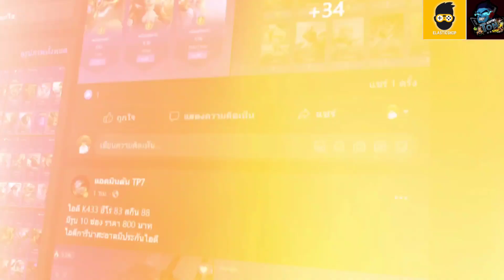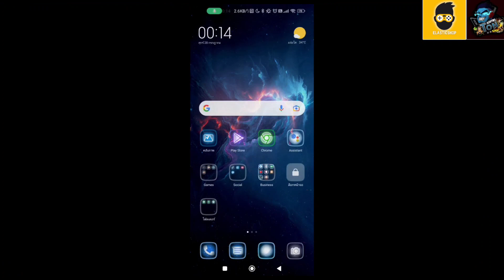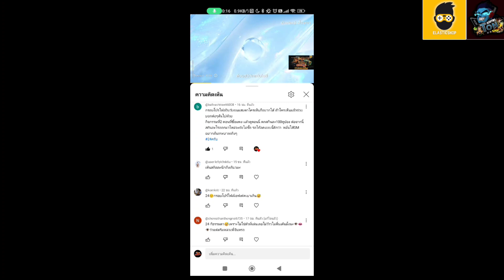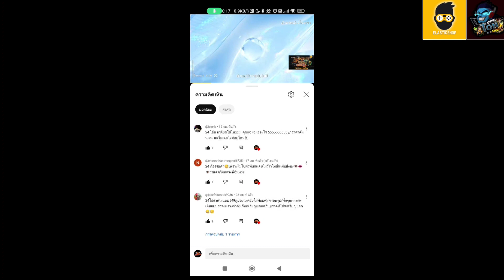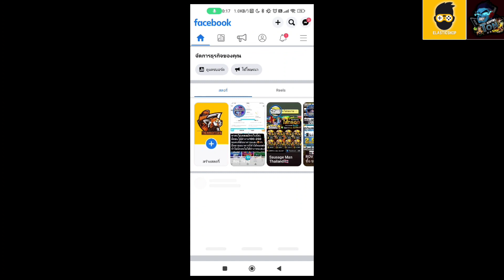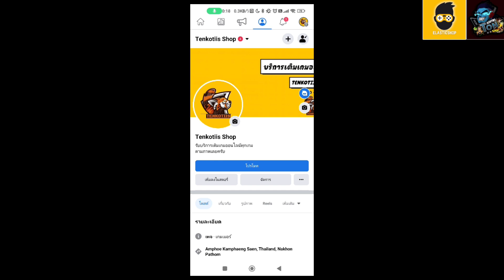ROV - รีวิว! วงแหวนกาแล็กซี | กล่องสกินถาวร | สุ่มจนได้สกิน ใช้กี่คูปอง?